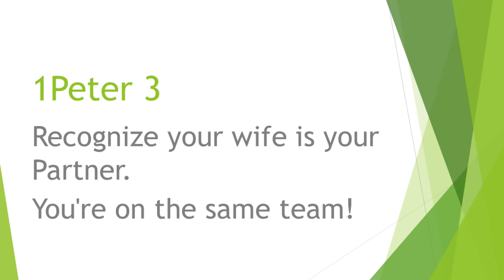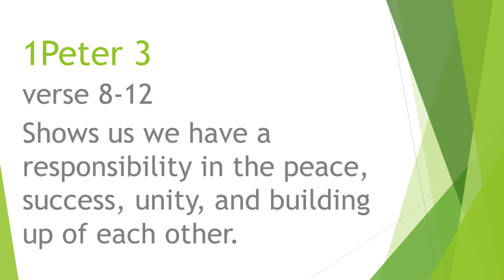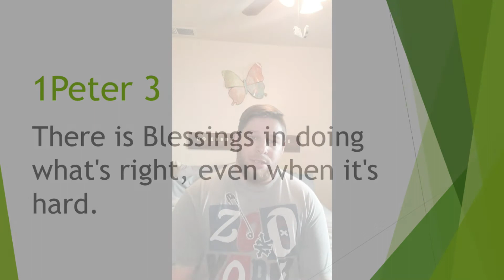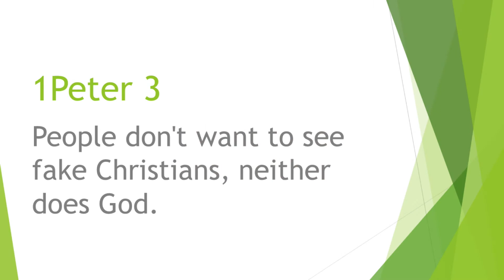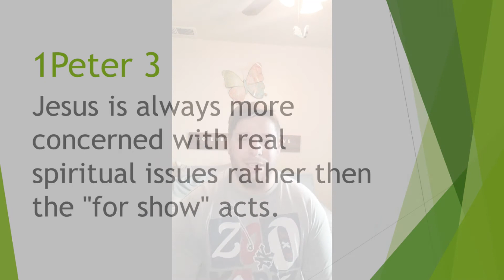WEDNESDAY JUNE 03rd BIBLE STUDY